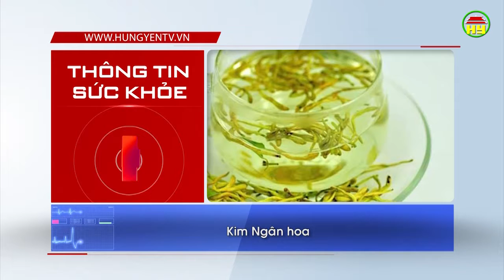Thông tin sức khỏe ngày 18/02/2019.